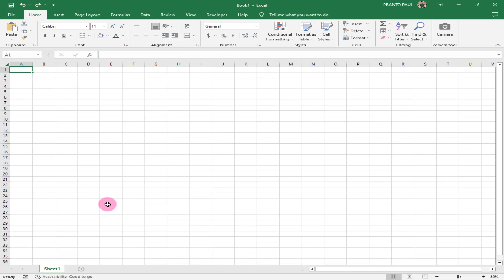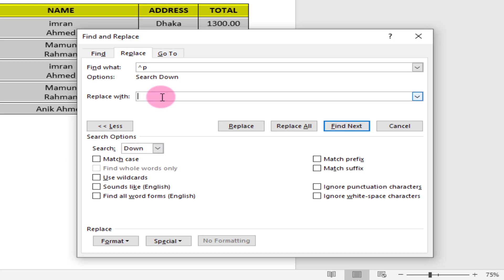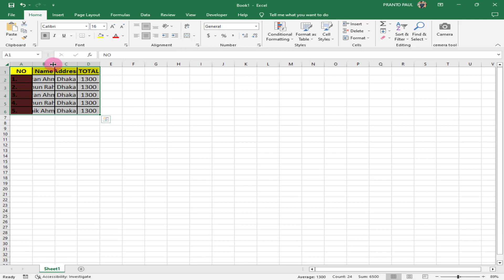✌এমএস ওয়ার্ডের ম্যাজিক 💥 Ms word best tips and tricks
Ms word best tips and tricks, Ms word  tips and tricks,microsoft word tricks secrets,